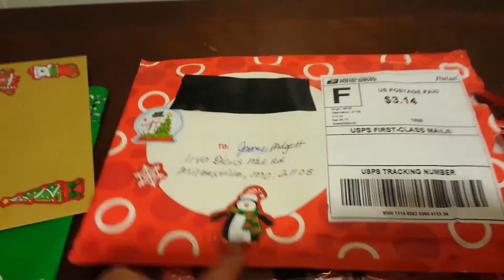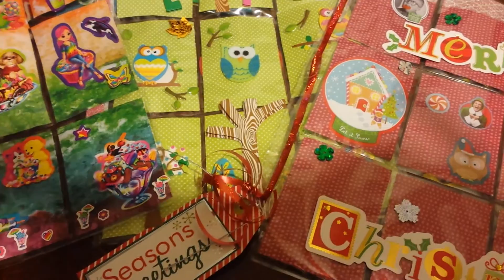POCKET LETTER FROM "LISA ROSE'🌹